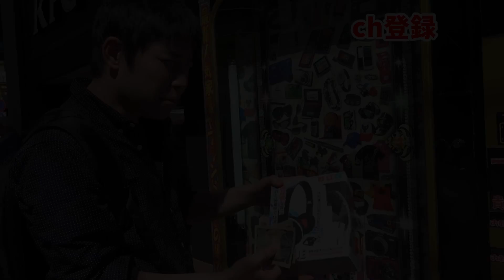妖怪ウォッチ3】サザエさんもビックリ! 限定妖怪イソノナミと対決! 【妖怪ウォッチ3＃19】 アニメでお馴染み、妖怪ウォッチ3を三浦TVが実況! Yo-kai watch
エンマ宮殿にて暗黒神エンマ、時空神エンマ、太陽神エンマと友達になり、妖怪ウォッチもやる事が少なくなってきましたが、今回は、スシ限定妖怪のイソノナミをナギサキでゲットだ!

アニメでお馴染み、妖怪ウォッチ3ver3.0を三浦TVが実況! Yo-kai watch

ＥＤは魔王魂様から

キラキラ
作詞：芹澤ミナミ
作曲：KOUICHI